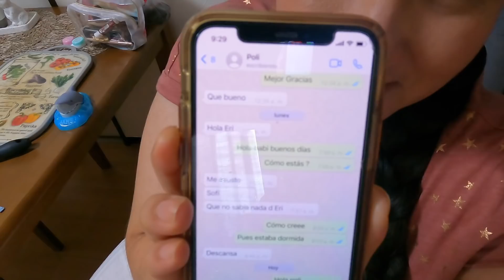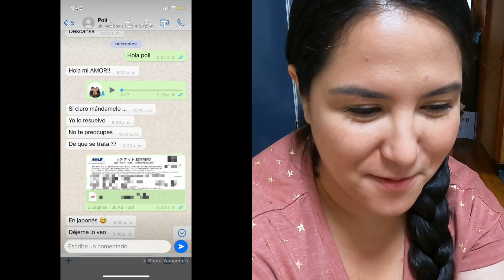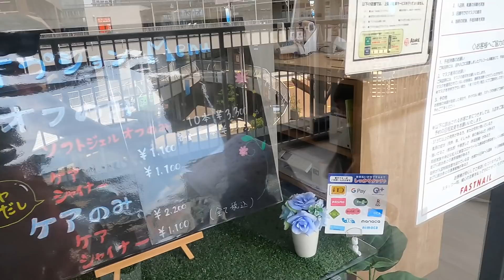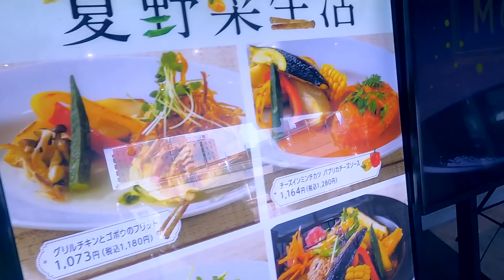VLOG 442 JAPÓN MI FAMILIA MEXICANA REACCIONA A MI VISITA + LA MEJOR TIENDA DE REGALOS POR JAPÓN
GRACIAS POR SUS LINDISIMOS COMENTARIOS DE VERDAD, MUCHAS GRACIAS NO PUEDO CON TANTO CARIÑO Y BUENA VIBRA... MUCHISISISISMAS GRACIAS NOS VEMOS PRONTO